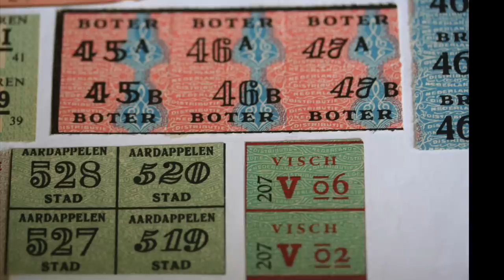Food Bombers - Allied Operations Behind German Lines, Netherlands 1945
By 1945, the German-occupied Western Netherlands was starving. Concluding a secret truce with the Nazi leader of the Netherlands, the Allies undertook dangerous behind-the-lines missions to feed 3 million people. This is the story of Manna, Chowhound and Faust.

Special thanks to Museum Rotterdam and The Netherlands Institute for Sound and Vision for archival film footage.

Credits: Svdmolen; Peter de Wit